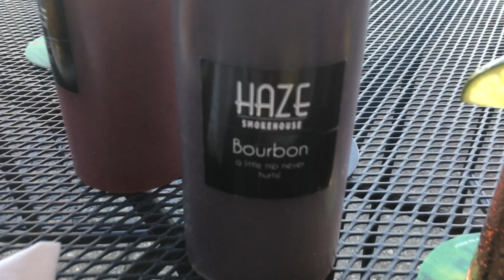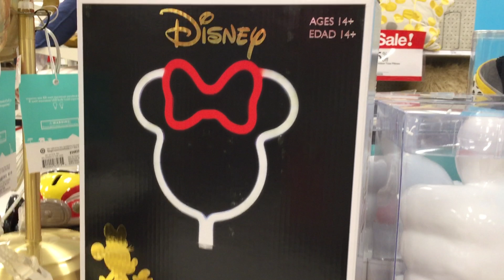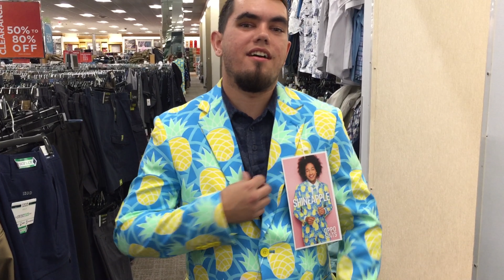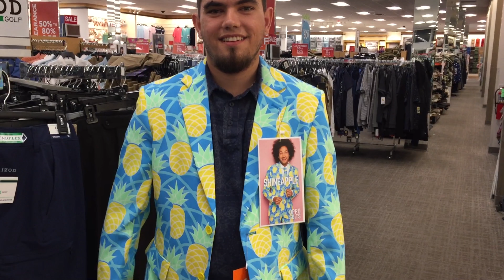First time at HAZE Smokehouse, Shopping Around and Brent Found a New Suit!?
The end of the semester is here!  To celebrate, we went to a restaurant we've never been to, did a little shopping and wandered around Target.  It's nice to be able to bring you guys along!

Hello there!  Welcome to the Chronicles of K & B! We are a theme park loving, traveling, product reviewing power couple from the midwest who want to share our lives with you!

*Differences of opinion are expected and encouraged, but any negative comments that serve to be malicious or disrespectful will be deleted*